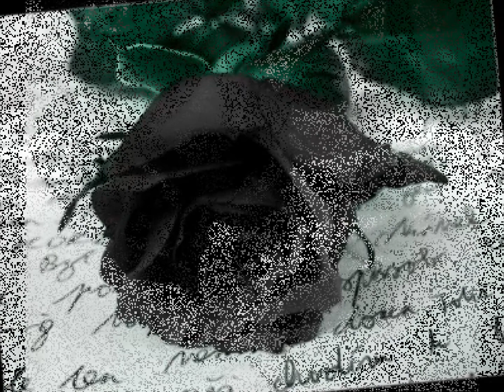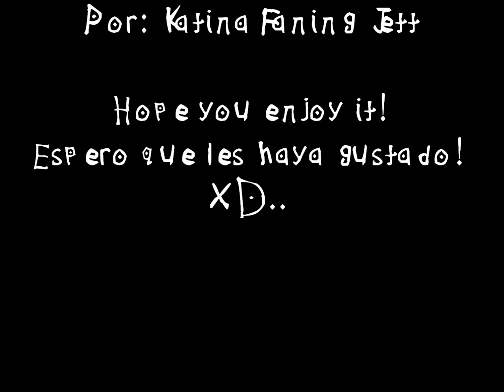Mi Rosa negra-Porta